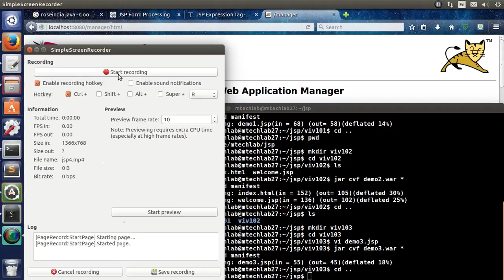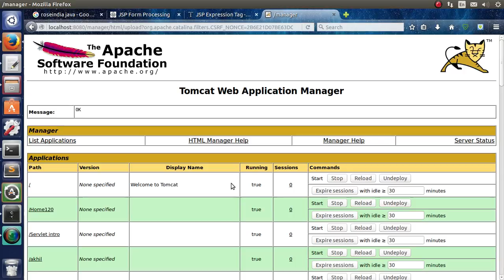jsp4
JSP -4 tutorial